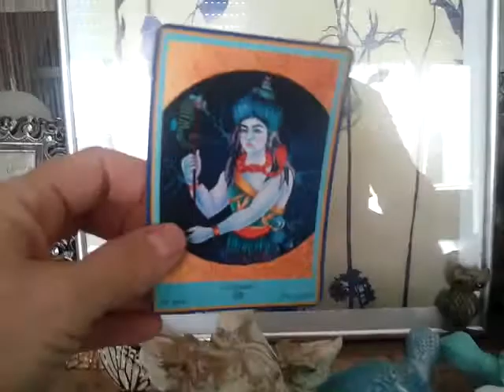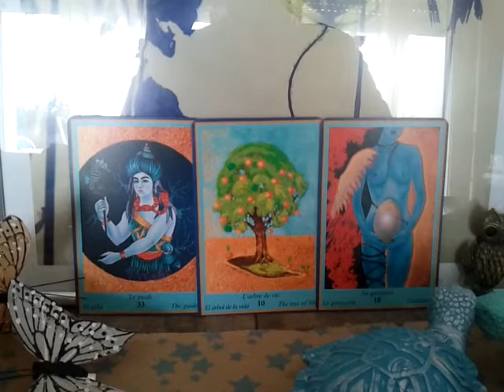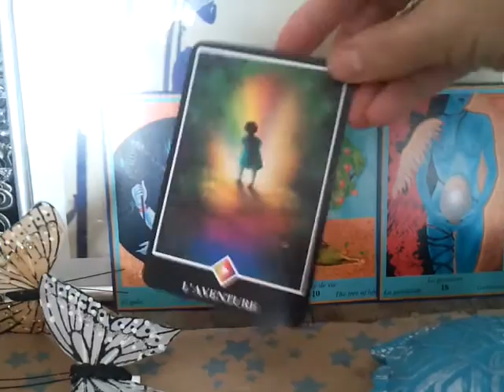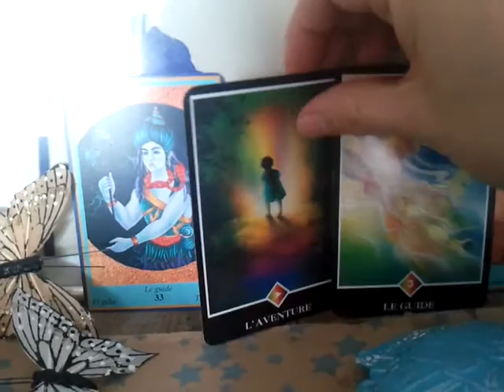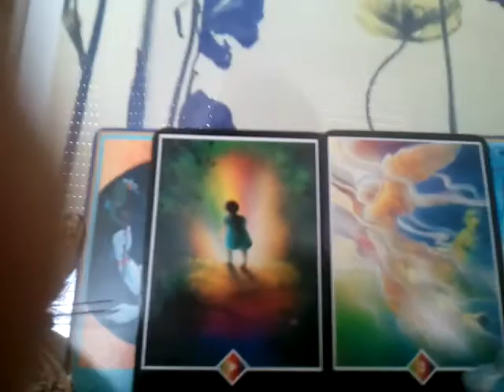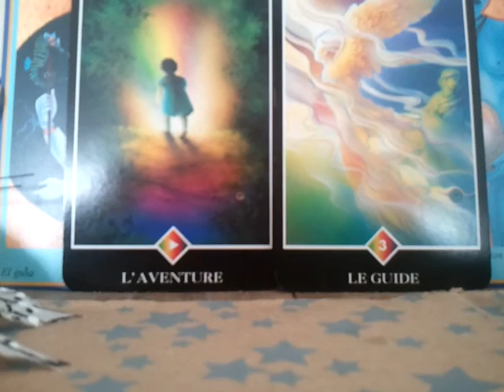F J FLASH SPÉCIAL FLAMME ABONNÉE🎁...OUVERT A TOUS VISITEURS 😊💗🏹🍀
Coucou Cher Pèlerin, Marcheur vers la LUMIÈRE,

Petit message du Ciel, du Divin,  de l'Univers, de la Source...quel que soit son nom, son Energie GUIDE Chacun(e) pour Matérialiser ses Désirs...

L'hiver touche à sa fin, le temps de la Gestation arrive bientôt à son terme, laissant place aux prémices printaniers et à l'Energie Vitale qui bouillonne...il est temps, à Chacun(e) de se préparer à Ensemencer les graines de ses Souhaits, afin d'œuvrer à leur Concrétisation guidé(e) par une Force Cosmique...

A VOS SOUHAITS ! 🦄

NAMASTE ! 🙏